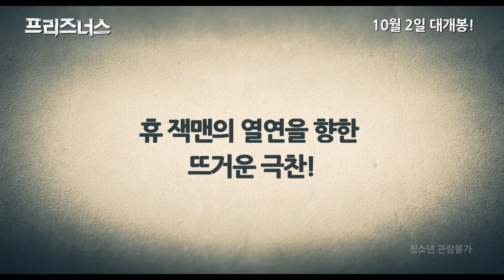사라진 딸을 찾는 아빠 [프리즈너스] 부성애 영상